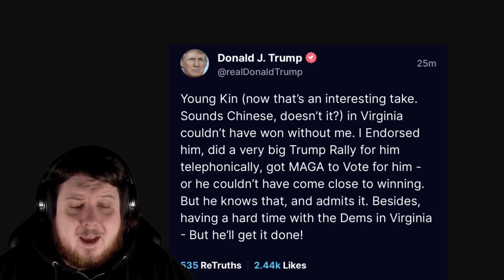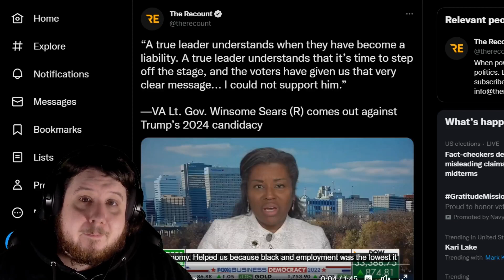Donald Trump Suggests Glenn Youngkin's Name Sounds Chinese - Glenn Young Kin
Winsome Sears said it is clear Donald Trump should step aside for 2024. Instead of Donald Trump addressing her statements he went after Glenn Youngkin while suggesting his name sounds Chinese.